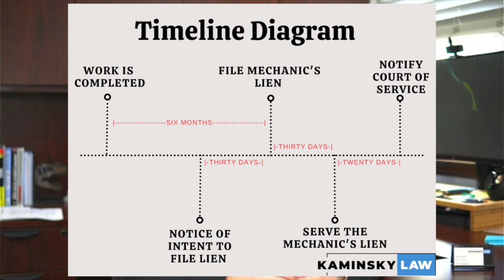What are the Important Deadlines when Filing a Mechanic's Lien? - PART 2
When filing a mechanic's lien it is VERY important to know what the timeline of your deadlines looks like. If you miss a deadline, it could result in your lien being stricken and losing your place in line with the court! If you haven't watched Part 1 of this video, make sure you check it out to make sure that you are allowed to file the mechanic's lien against the person you plan on filing against.